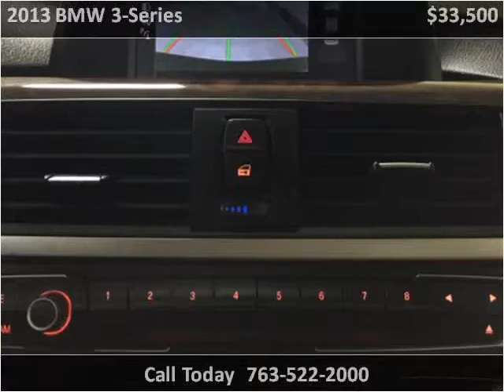2013 BMW 3-Series Used Cars Golden Valley MN